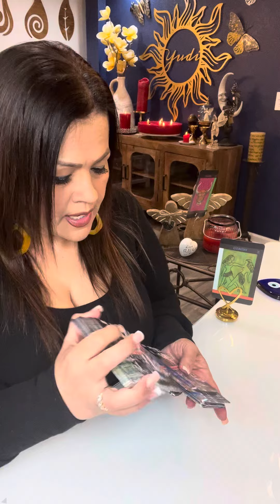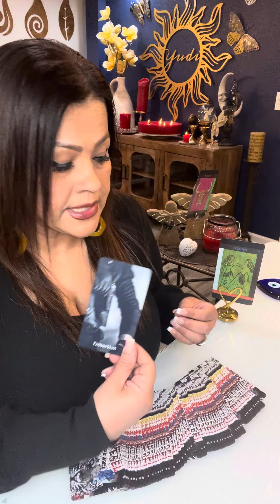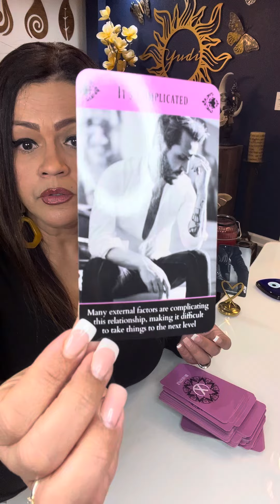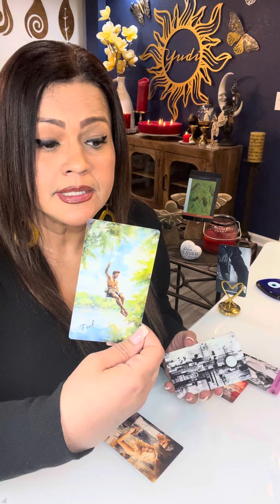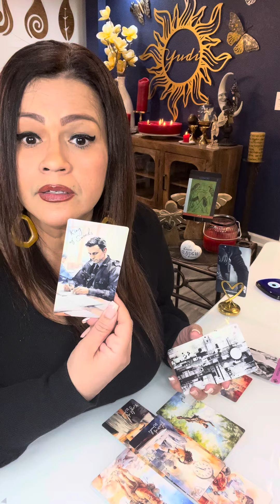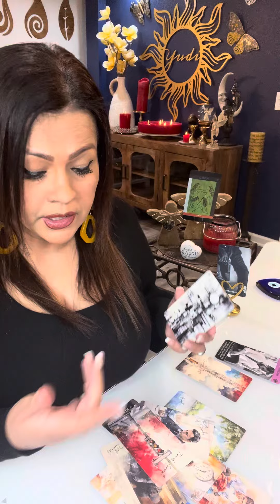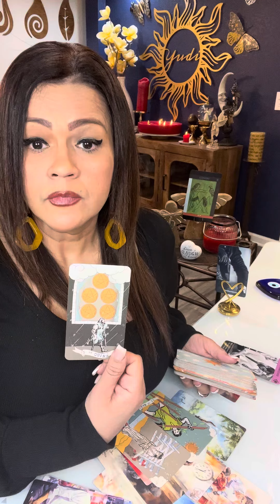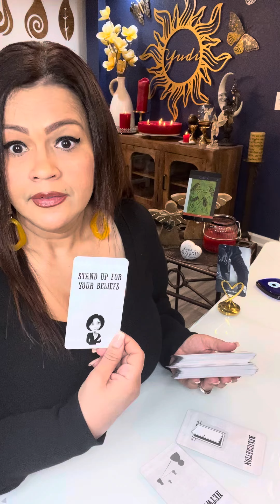GEMINIS RELACIÓN PROTEGIDA POR DIOSES Y EL UNIVERSO APESAR DE LO DURO DIFÍCIL SE SIGUE INTENTANDO